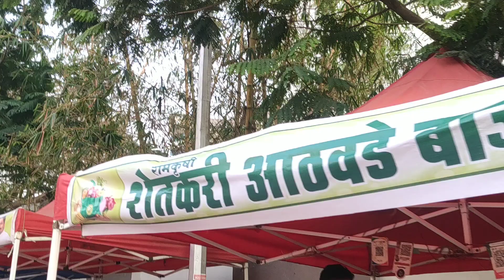Indian mom productive busy routine/ एवढी मेहनत करून काही उपयोग झाला नाही 😞/ busy day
Hello.. नमस्कार...
माझ्या Punewali Neeta या चॅनल मध्ये तुमचं स्वागत आहे...

Like आणि Bell Button ही Press करा..
धन्यवाद...
स्वस्त आणि मस्त रहा...

punewalineetaofficial